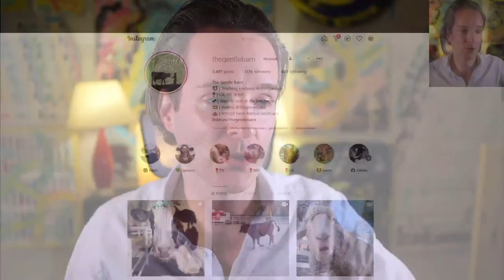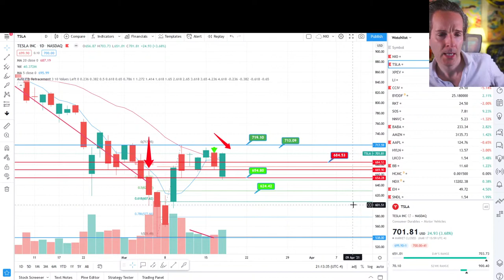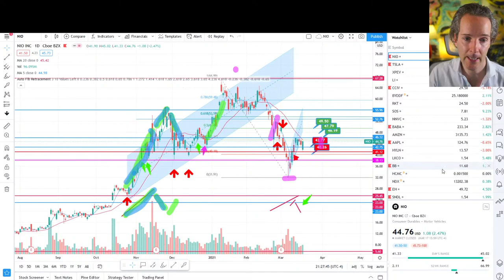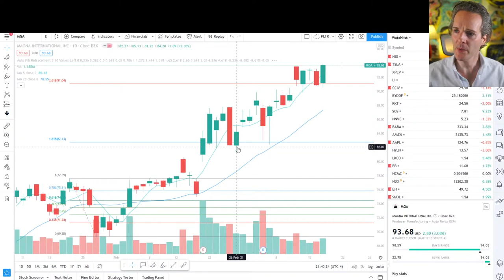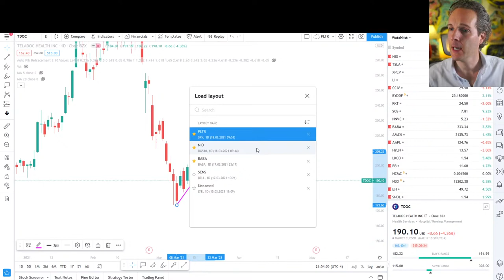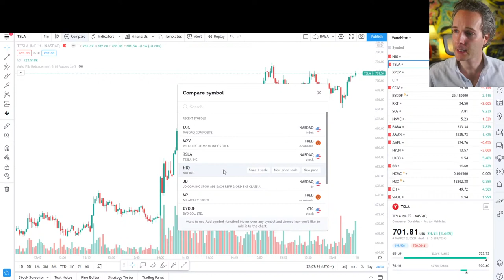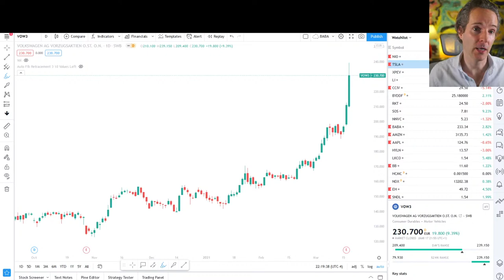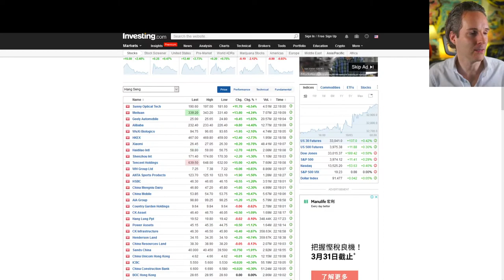🔴WHAT IS NEXT AFTER FED MEETING? NIO PLTR BABA [NIO Stock News]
🔴WHAT IS NEXT AFTER FED MEETING? NIO PLTR BABA [NIO Stock News] Join our live Q&A on the NIO stock and market round up BABA # PLTR
We discuss whether the NIO stock recovery is likely to last.

Join the Felix Community
14,000 subscribers and growing!  Thank you all!  Join the goat tribe!  🐐🐐🐐

Fair usage by media outlets is welcome with a channel credit.

Nio Truck